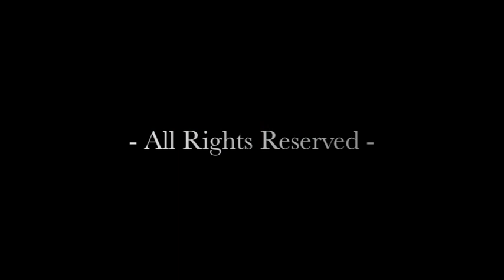ALDO FW 14 / COLLECTION PREVIEW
ALDO FW 14 Collection Preview. Johannesburg - South Africa 2014.